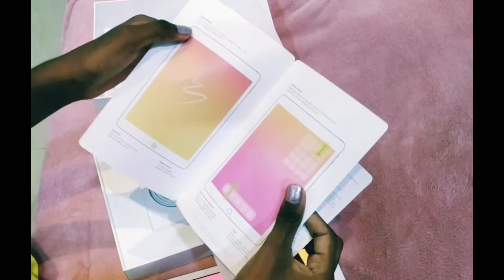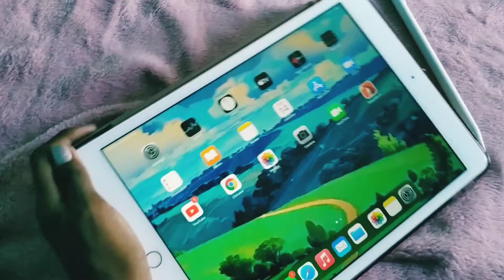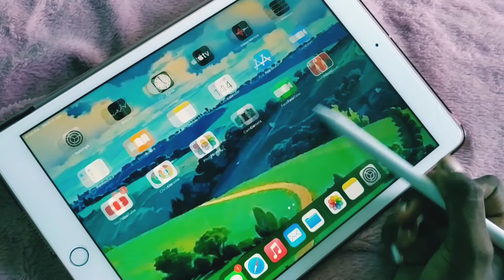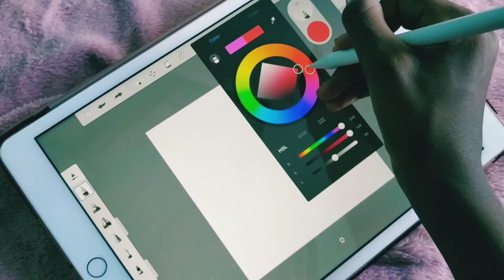ipad 8th generation Unboxing+accesories🍎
asthetic Unboxing